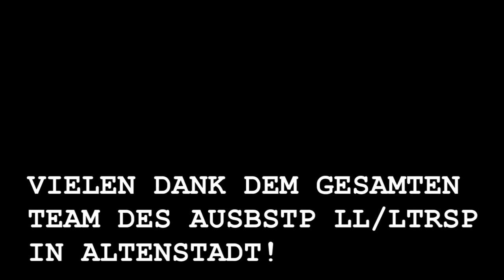Mein Fallschirm-Tandemsprung am Bundeswehrstützpunkt Altenstadt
Die Bundeswehr am Ausbildungsstützpunkt Luftlande und Lufttransport in Altenstadt (Bayern) lud den südpfälzischen Bundestagsabgeordneten und Verteidigungspolitiker Thomas Hitschler (SPD) ein, als "Übungsgewicht" an einem Tandemsprung teilzunehmen.

Mit zwei GoPro-Helmkameras wurde er über die gesamte Übung hinweg gefilmt - von den Trockenübungen am Boden über den Flug bis zur Landung.

VORBEREITUNG
Movin von MK2

SPRUNG
Let Her In von Silent Partner

Videomaterial:
AusbStp LL/Ltrsp